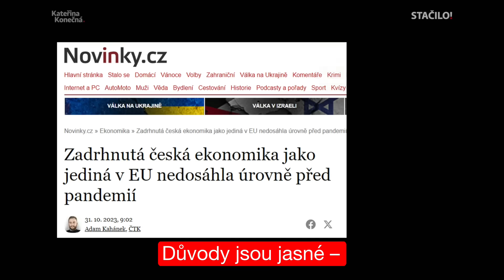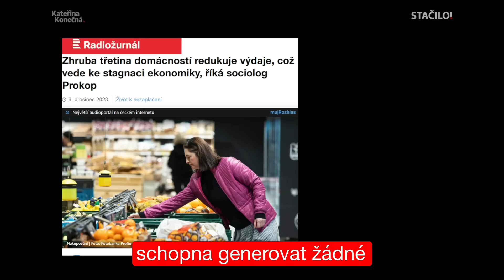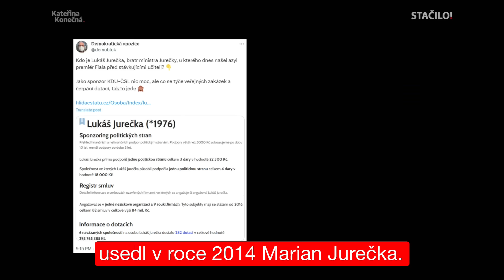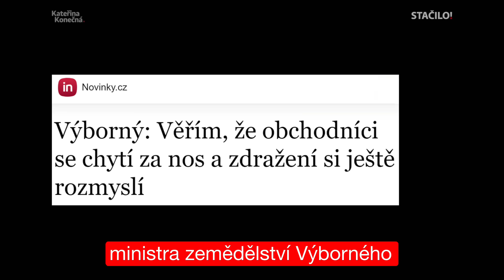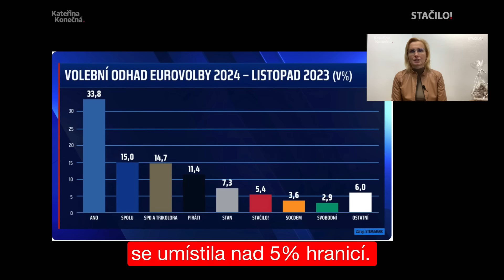Bez obalu 50/2023: víra ministra Výborného národ nenasytí; Jurečkův bratr čerpal desítky milionů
Předposlední letošní Bez obalu v sobě skrývá informace o 🚜farmě, kde řediteluje bratr ministra Jurečky a kam se mimochodem jel schovat P. Fiala před demonstranty, nebo tragikomickou ukázku toho, jak (ne)řeší ministr Výborný marže řetězců❗️

Moc děkuji za sdílení, komentáře a lajky a užívejte předvánoční atmosféry🎄